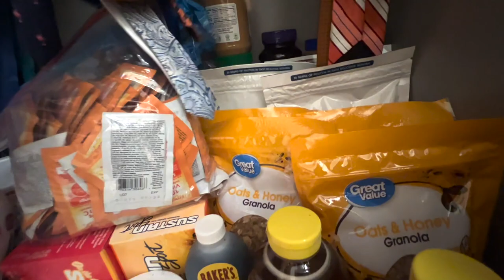MY DORM ROOM'S SO MESSY!! First night in my COLLEGE DORM!!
I just got to college, I'm going to BYU-HAWAII in Hawaii! I love the culture and the people here. The beaches and the mountains are amazing!! I'm excited to go on this new adventure!! HOWEVER, I need to clean my dorm room first!!

Send us a letter to:
Sunshine Mafia

Track: Ikson - Alive